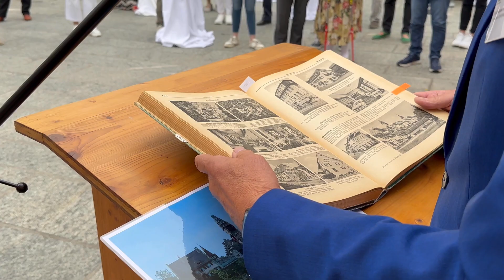Denkmaltage 2024: Bremgarten – Vernetzt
90-Sekunden-Rückblick
Europäische Tage des Denkmals
Bremgarten 2024

Anlässlich der Europäischen Tage des Denkmals lud die Kantonale Denkmalpflege nach Bremgarten ein.
Nach einer Begrüssung durch Regierungsrat Alex Hürzeler, Stadtammann Raymond Tellenbach und den kantonalen Denkmalpfleger Reto Nussbaumer fanden kostenlose Führungen statt, die grossen Anklang fanden.

Eine Produktion von Martin L. Daester
Musik von AlisiaBeats, Pixabay